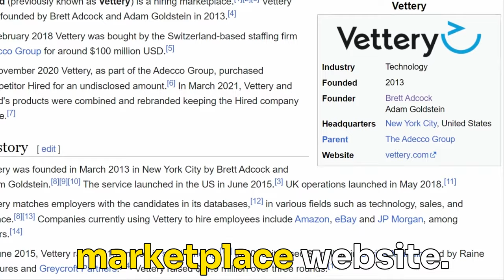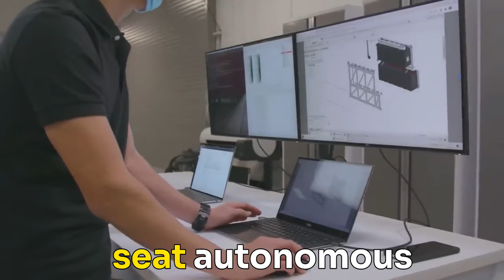The Next Elon Musk: Brett Adcock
We’re back with a new video, The Next Elon Musk: Brett Adcock! We hope you enjoy the video.
Welcome to the Lifehack Academy Channel.
Brett Adcock is a serial entrepreneur who has co-founded two companies at the forefront of innovation in emerging markets: Archer Aviation and Figure.

In today's video, we're diving into the fascinating world of innovation and entrepreneurship to introduce you to the next big name in tech: Brett Adcock, the visionary on the brink of becoming the next Elon Musk! Join us as we explore Brett's incredible journey, from his humble beginnings to his groundbreaking ventures that are reshaping the future.

Discover how Brett Adcock's innovative ideas, determination, and leadership are propelling him to the forefront of the tech industry. Learn about his game-changing startups, revolutionary projects, and the secrets behind his success. We'll uncover the inspiring stories, challenges, and triumphs that have defined Brett's path, showcasing his potential to revolutionize the world just like Elon Musk.

Prepare to be inspired and motivated as we unravel the extraordinary achievements of this budding tech magnate.

Chapters:
00:00 Introduction: Meet Brett Adcock
00:55 Early Life and Inspirations
01:48 Brett's Successful Projects
02:50 Brett's Ambitious Goals and Plans
03:40 Brett Adcock and His Influence